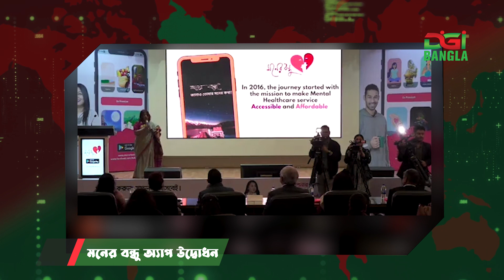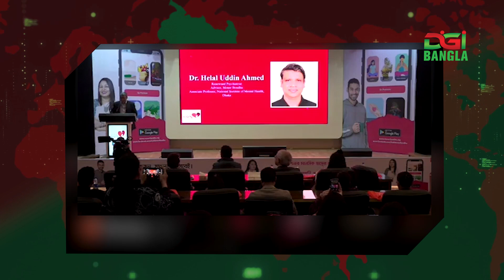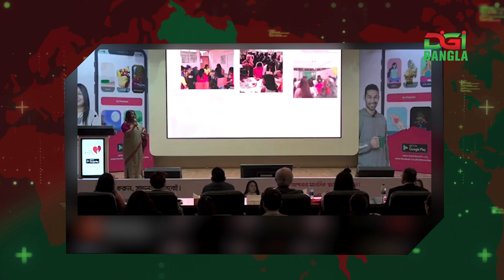মনের বন্ধু অ্যাপ উদ্বোধন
প্রত্যেকের মাঝেই বসত করে সুপ্ত মন। এই মনের সুস্থার খোঁজ রাখতে অর্ধযুগ ধরে অনলাইনে কাজ করছে মনেরবন্ধু। এবার মুঠোফোনো পরিপূর্ণ অ্যাপ নিয়ে হাজির হলো ইউনিকর্ন হতে যাওয়া স্টার্টআপটি।

মঙ্গলবার আইসিটি টাওয়ারের সম্মেলন কক্ষে অ্যাপটির উদ্বোধন করেন তথ্য ও যোগাযোগ প্রতিমন্ত্রী জুনাইদ আহমেদ পলক। এসময় ‘মনের বন্ধু’ স্টার্টআপ হলেও প্রজন্মের স্বাস্থ্য সুরক্ষায় দায়িত্ব পালন করছে বলে অভিমত ব্যক্ত করেন তিনি।